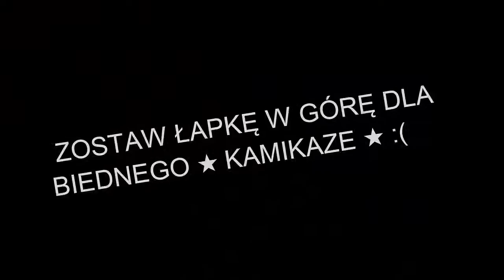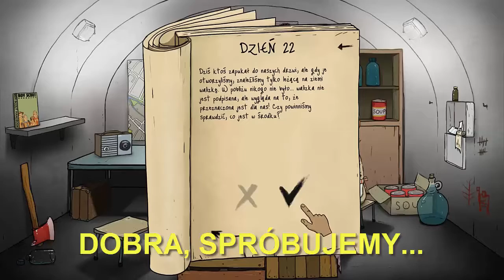Funny Moments - Trochę się uśmiechnąłem #1 | Kroxxi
Jest to moja pierwsza tego typu praca, więc proszę o wyrozumiałość :)